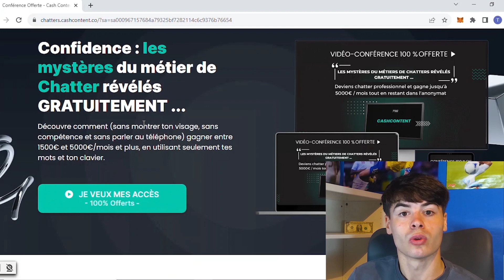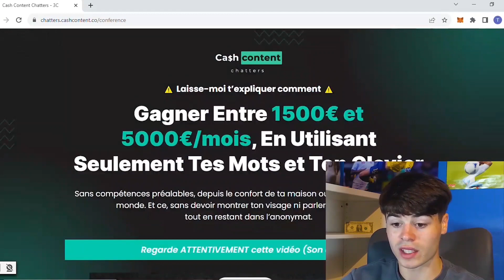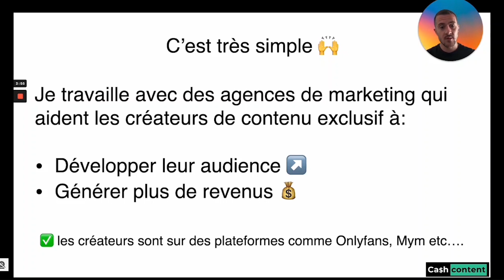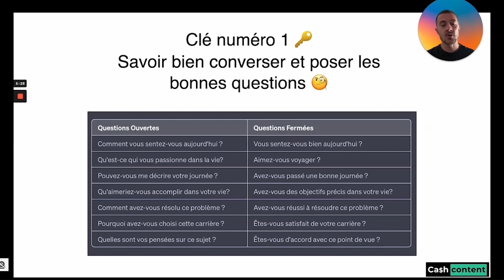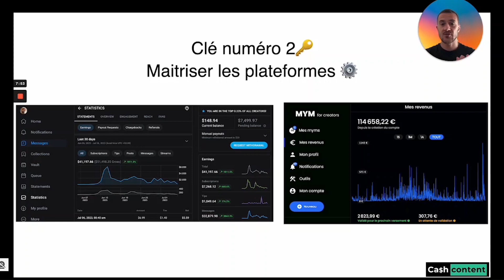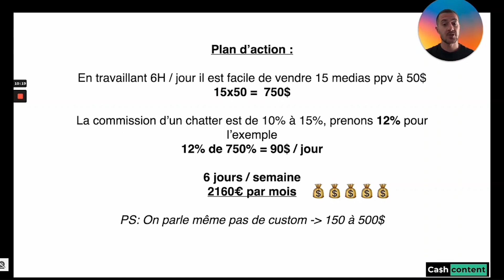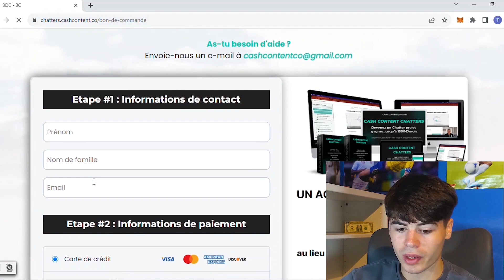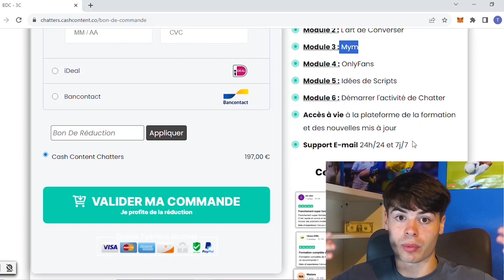Je Deviens Chatter OnlyFans ( 1 500 € par mois minimum )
Tu veux apprendre un Business ?

Chapitres :

0:00 Introduction
0:24 Pourquoi le Chatting ?
1:35 Présentation
3:07 Les meilleurs passages de la conférence
7:50 Comment passer à l'action ?
9:21 Conlusion

Gagner de largent avec onlyfans
devenir chatter onlyfans
agence onlyfans
comment gagner de largenr sans montrer son visage sur onlyfans